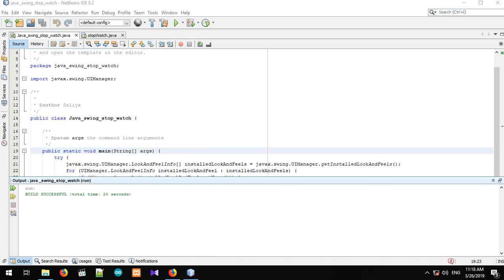java swing stop watch